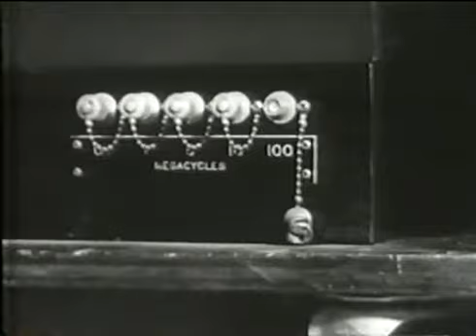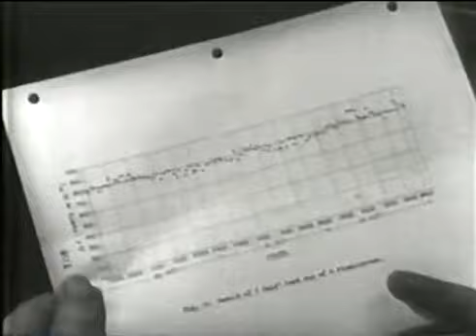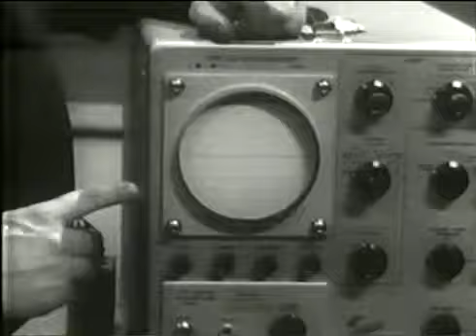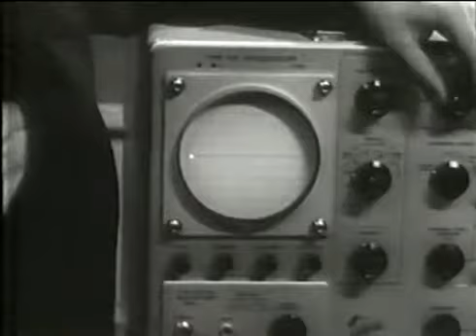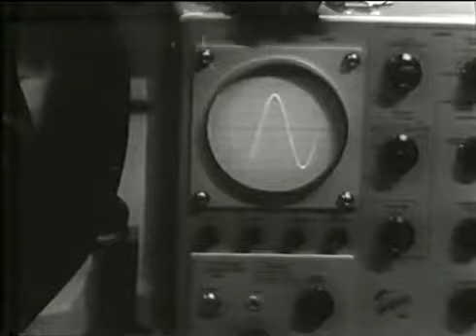Tempo e Orologi 2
Tempo e Orologi